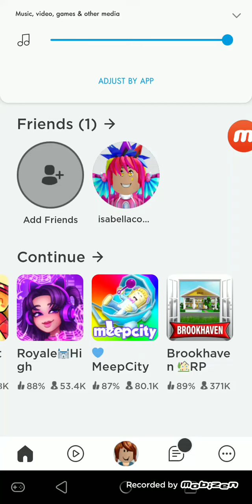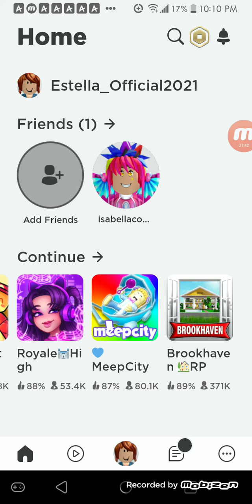who wants to play Roblox with me (please read pinned comments)